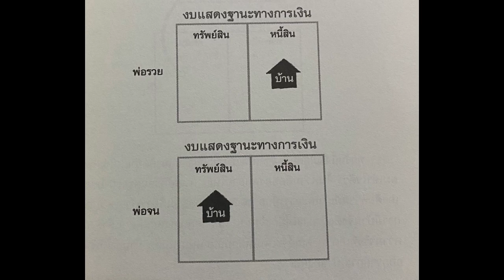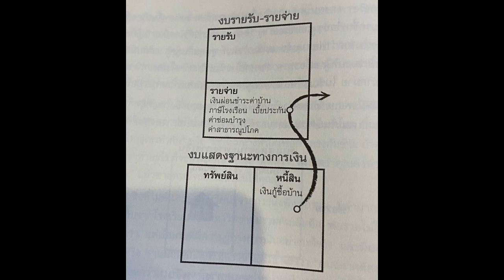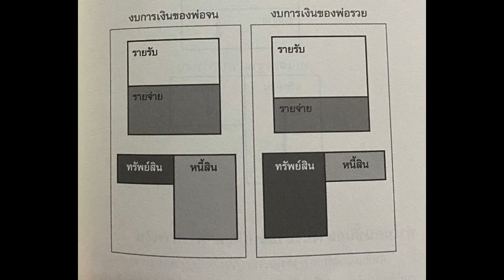EP.7 พ่อรวยสอนลูก : Rich Dad Poor Dad by Robert T. Kiyosaki อ่านโดย จรัญ เอี่ยมชัย ปกใหม่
พ่อรวยสอนลูก : Rich Dad Poor Dad
พ่อรวยสอนเรื่องเงินในแบบที่พ่อจนไม่เคยสอน
ผู้เขียน Robert T. Kiyosaki (โรเบิร์ต ที. คิโยซากิ)
ผู้แปล จักรพงษ์ เมษพันธุ์
อ่านโดย จรัญ เอี่ยมชัย

"พ่อรวยสอนลูก" หนังสือขายดีตลอดกาล จาก "โรเบิร์ต ที. คิโยซากิ" ที่ให้แนวคิดในการสร้างตัว สร้างชีวิต นำทางให้คุณให้หลุดพ้นไปจากสิ่งที่ผู้เขียนเรียกว่า "สนามแข่งหนู" เพื่อไปยังเส้นทางด่วนที่นำไปสู่ความมั่งคั่งและนำไปสู่อิสรภาพทางการเงิน

    ในเล่มนี้อัดแน่นไปด้วยคำสอนและคำแนะนำเกี่ยวกับความรู้เรื่องการเงิน ที่ไม่เคยมีใครสอนเกี่ยวกับเรื่องนี้มาก่อนแม้กระทั่งในโรงเรียน คนส่วนใหญ่มักจะมีปัญหาเรื่องการเงิน ซึ่งเป็นเพราะโรงเรียนไม่เคยสอนวิชาการเงิน ผลที่เกิดขึ้นก็คือ คนส่วนใหญ่จะทำงานเพื่อเงิน และไม่เคยรู้วิธีใช้เงินทำงานแทนเรา หนังสือเล่มนี้จะแสดงให้เห็นว่า การทำงานเพื่อเงินเดือนสูง ไม่ช่วยให้ร่ำรวยได้, "บ้าน" ไม่ใช่ทรัพย์สินอย่างที่คนส่วนใหญ่คิดกัน แต่มันคือหนี้สินต่างหาก, โรงเรียนไม่เคยสอนเรื่องการเงินให้เด็กเลย, ความแตกต่างของคำว่า "ทรัพย์สิน" และ "หนี้สิน" , วิธีสอนลูกเรื่องการเงินและวิธีประสบความสำเร็จทางการเงินแม้ว่าการเรียนแบบเก่าๆ จะยังมีความสำคัญ แต่ก็ไม่เพียงพอสำหรับโลกปัจจุบัน หนังสือเล่มนี้จึงให้ความรู้เรื่องการเงินและวิธีใช้เงินที่ดีที่สุด!